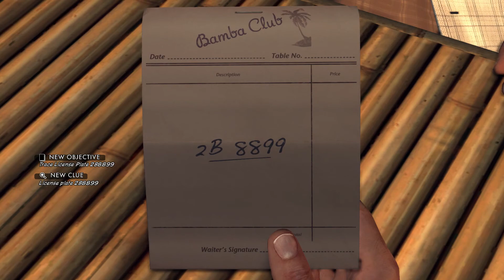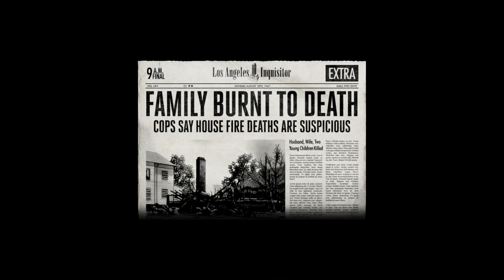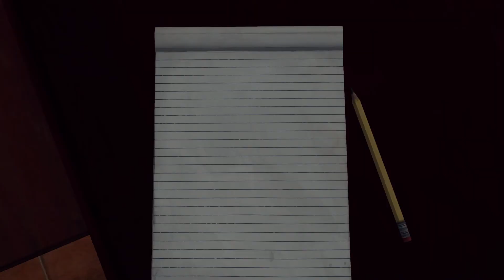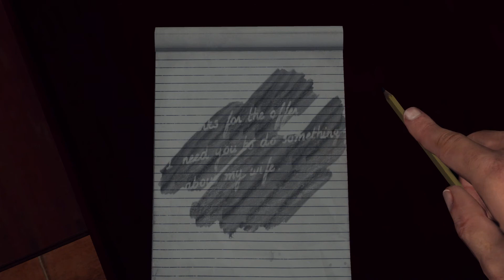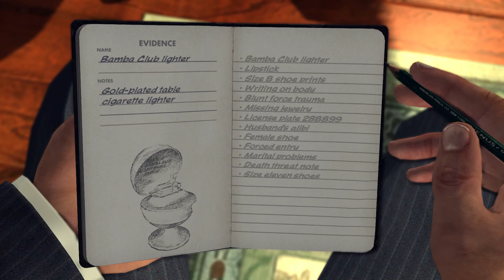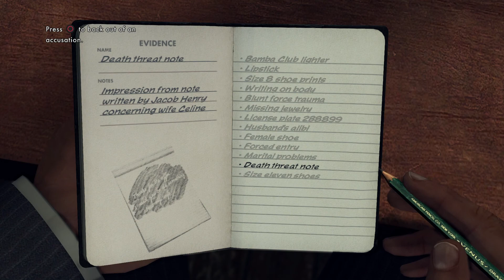L A Noire The Red Lipstick Murder Part 8 – PS4